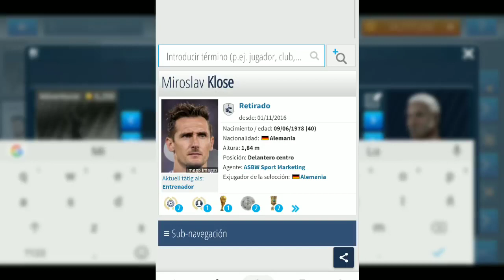NARRACIONES OCULTAS AL CREAR JUGADORES EN DREAM LEAGUE SOCCER 2019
Hola amigos! Espero y este vídeo haya sido de su agrado! 😃😃

EN ESTA OCASIÓN LES TRAIGO UN VÍDEO SOBRE UN NUEVO VIDEO SOBRE DREAM LEAGUE SOCCER 2019.

 Y BUENO AMIGOS NOS VEMOS EN UN PRÓXIMO VÍDEO 🔥😎